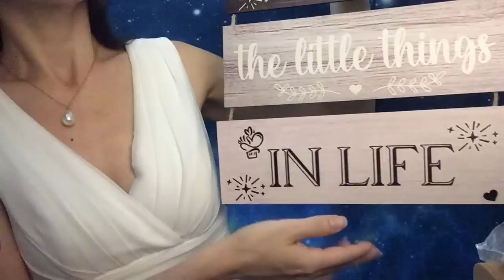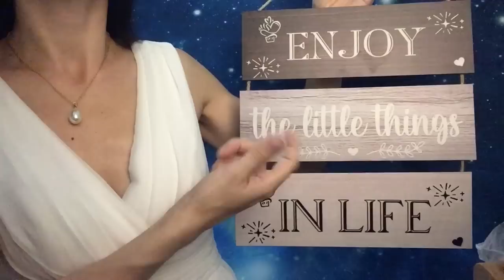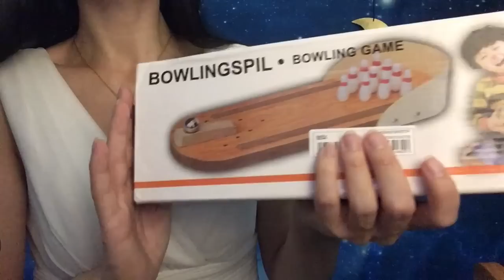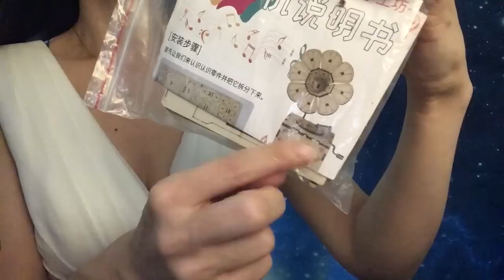ASMR * Unboxing SHEIN vêtements et articles en bois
J'adore l'élégance de ces vêtements et je suis fan de ces articles en bois